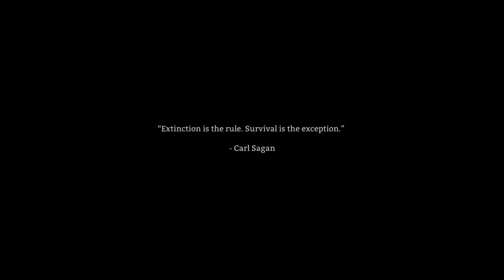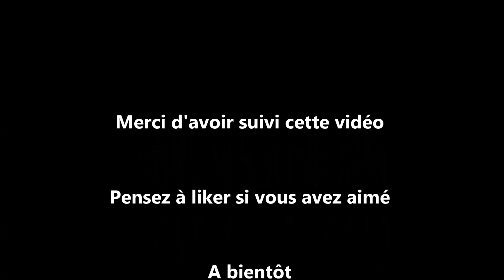THE LONG DARK survivre une journée de plus Ep 2 HD 1080p FR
Suite de la session de présentation ou l'apprentissage de la survie sera difficile. Pêche, loups, mort et découverte de nouvelles zones dans cet épisode.